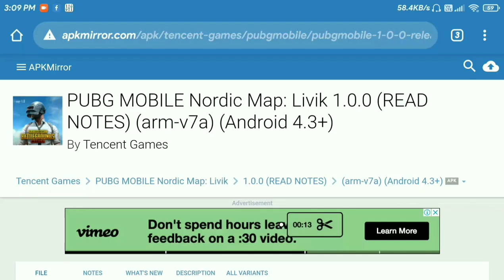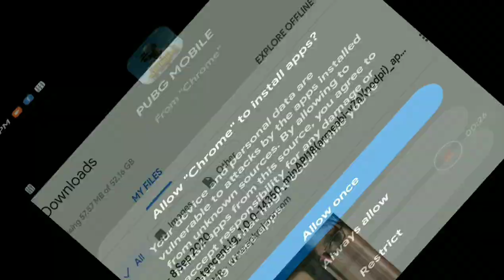|| UPDATE ERANGEL 2.O JUST IN 2 MINUTES||